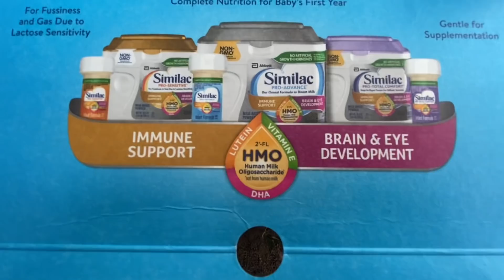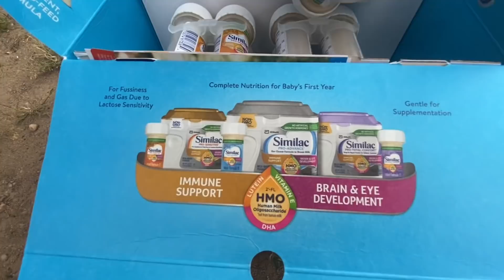🇺🇸CÔMODA ANTIGA, VALE MUITO DINHEIRO, NO LIXO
Hoje gravei uma cômoda antiga muito linda no lixo rico dos Estados Unidos